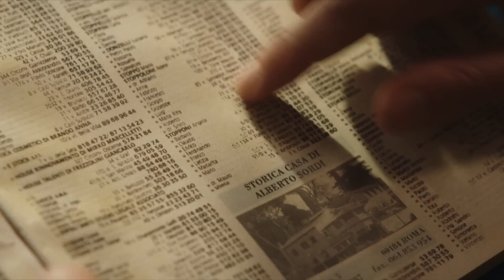Mi fanno male i capelli, trailer ufficiale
Ecco il trailer ufficiale del film di Roberta Torre, Mi fanno male i capelli,  Alba Rohrwacher e Filippo Timi. In sala dal 19 ottobre 2023.